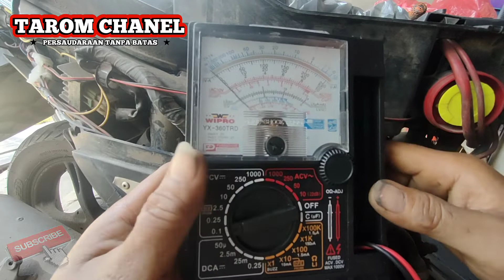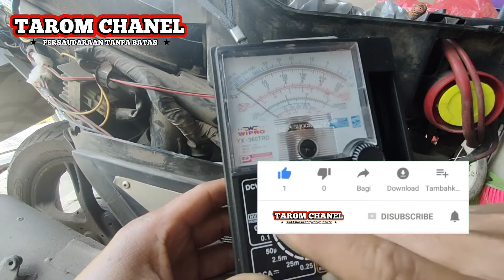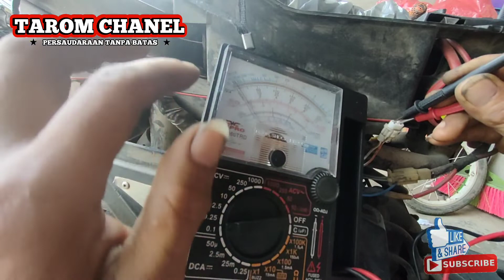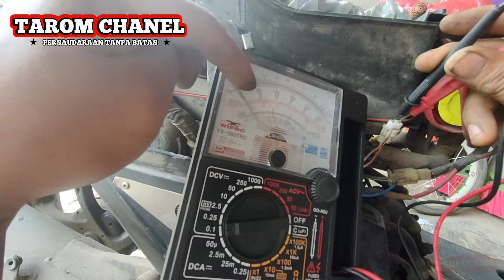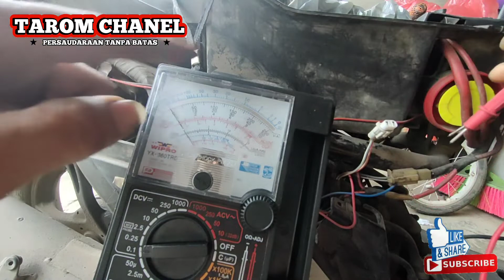Cara mengetahui pulser motor mati apa tidak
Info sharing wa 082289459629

Facebook hadimuhtarom